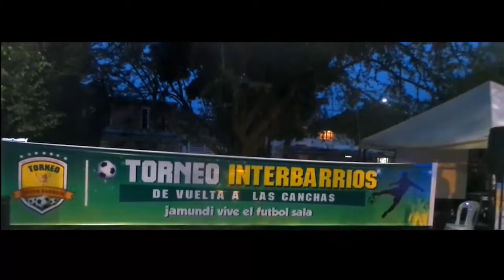SELECCION SUB 17 DE FUTSAL EN JUEGOS DEPARTAMENTALES